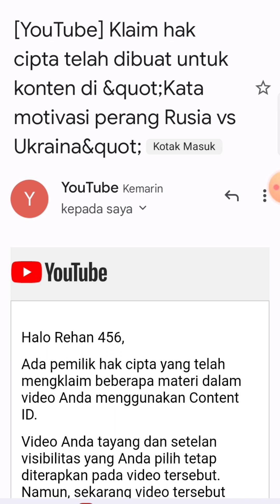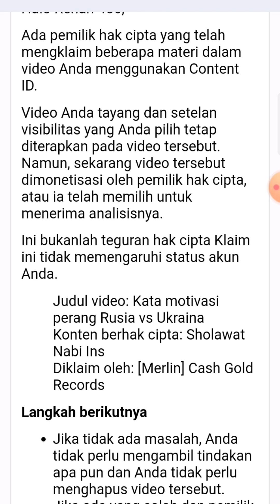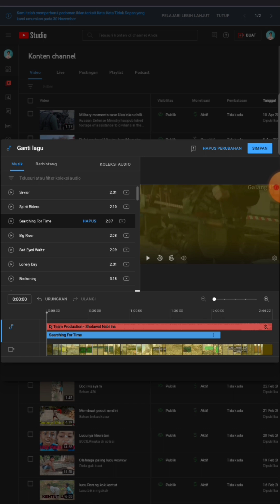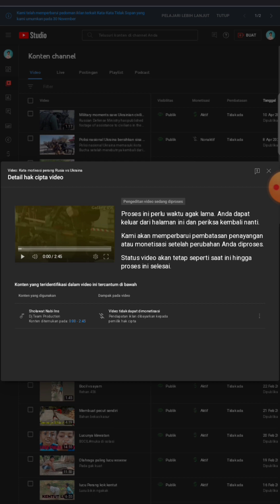Cara mudah atasi video copyright 2023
Kalau video yang terkena klaim hak cipta jangan langsung di hapus, yang terpenting di pelajari dulu.
untuk caranya jangan lupa tonton sampai habis.